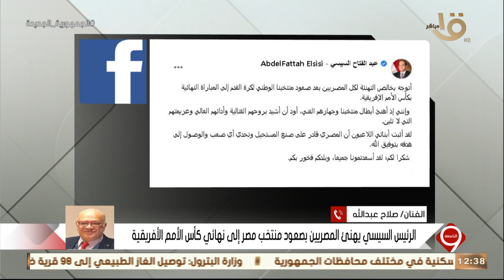التاسعة| بسبب فوز منتخب مصر الفنان صلاح عبدالله: انا ببعت من خلالكو 120 مليون بوسة لأبو جبل